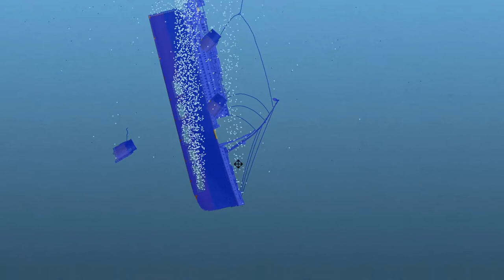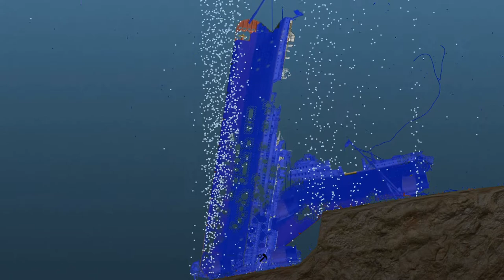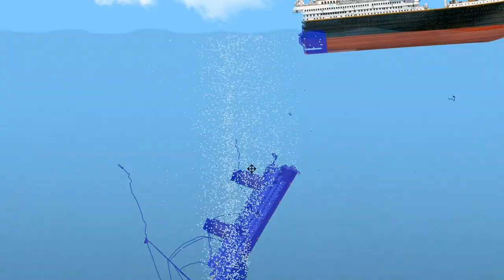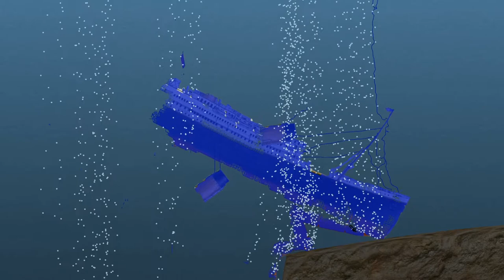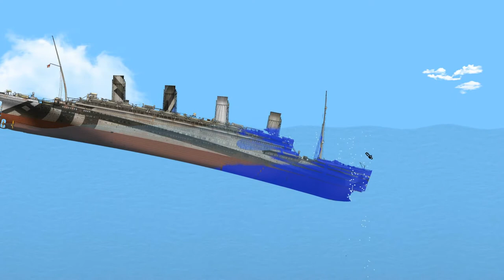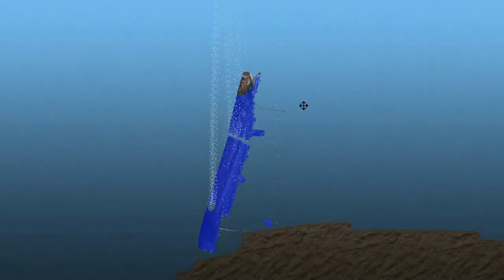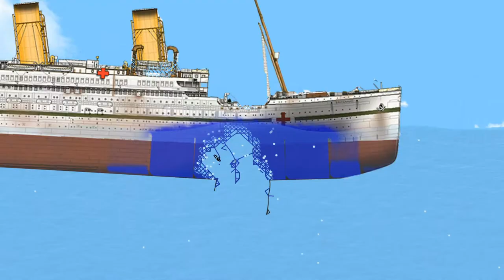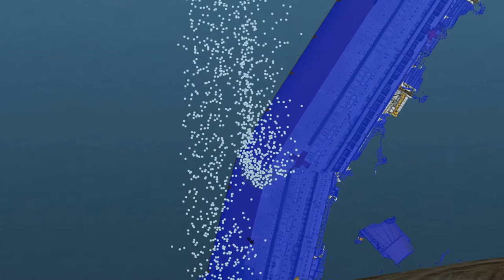Ich versenke die Titanic und andere Schiffe | Floating Sandbox |[German]